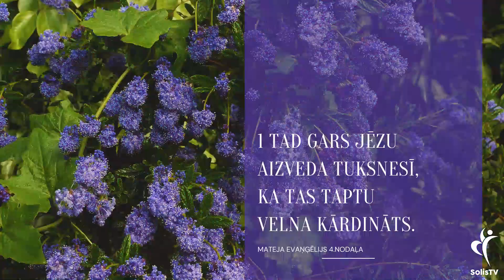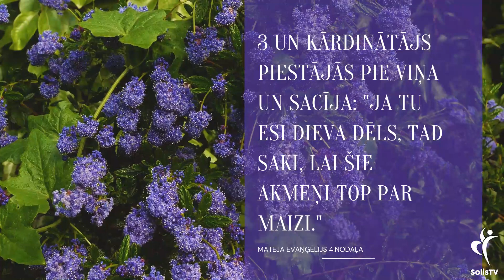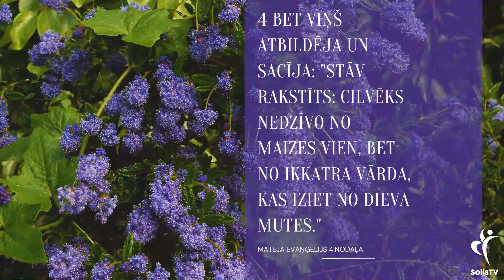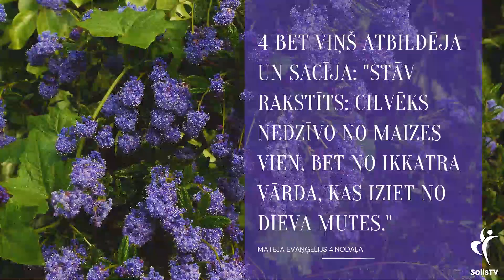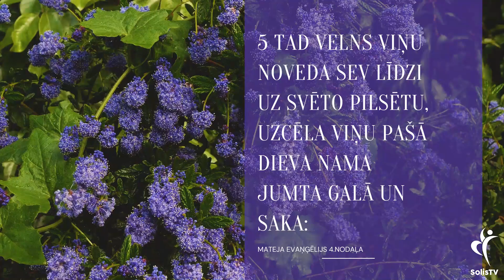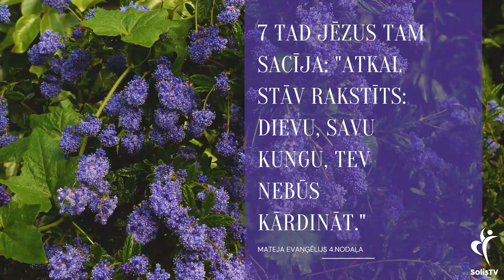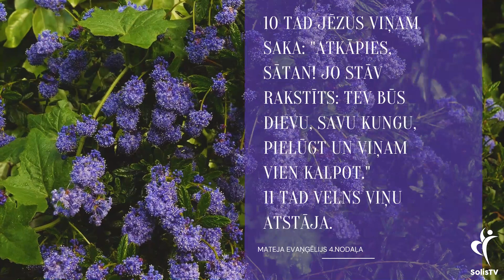SĀLS. 3 kārdinājumu sfēras!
Aicinām Jūs abonēt:
draudzes ”Uzvara” Youtuba kanālu► @uzvara9943

Aicinām atbalstīt SolisTV video studijas darbību ar ziedojumu:
Solis TV
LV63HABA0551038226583